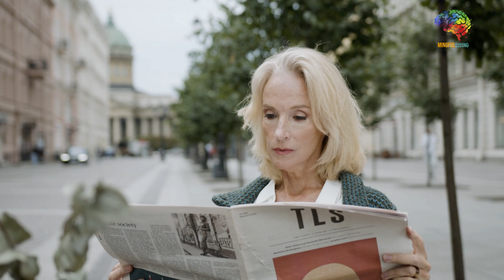5 Red Flags You Need To Know To Avoid Being Deceived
Trust is the foundation of any healthy relationship, but not everyone deserves it. In this video, we'll explore 5 major red flags that can help you identify individuals who can't be trusted. Watch till the end to protect yourself from potential harm and ensure your relationships are built on a solid foundation of trust.

Loading...

Loading...

Audio & Video Production by Mindful Living